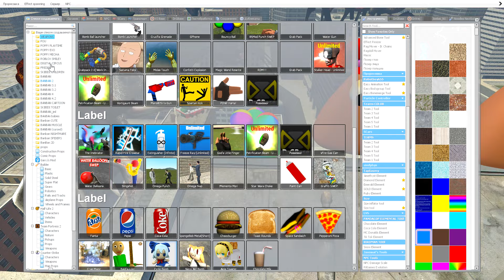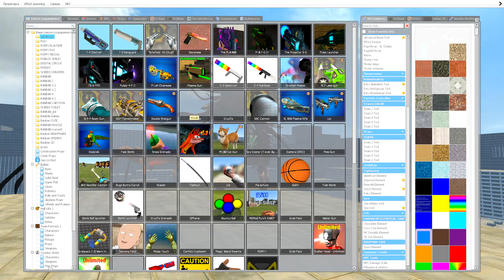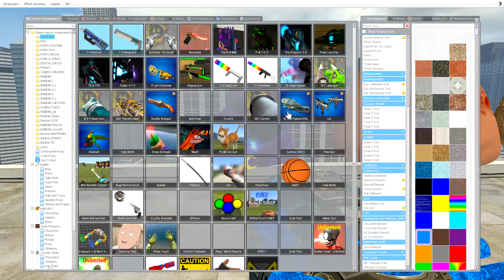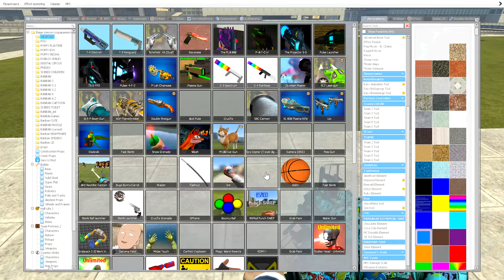EVOLUTION OF ZOOCHOSIS INFECTED ANIMALS | ROBLOX TAFFY TAILS SPARTAN KICKING IN BIG CITY in Gmod !